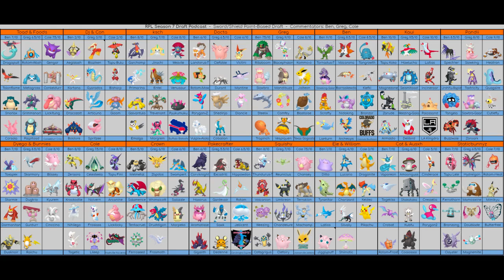RPL Season 7 Draft Podcast with Greg and Cole